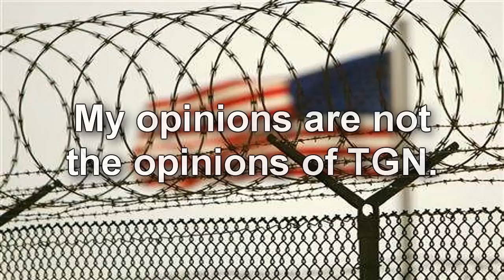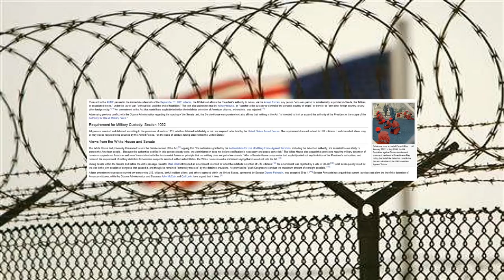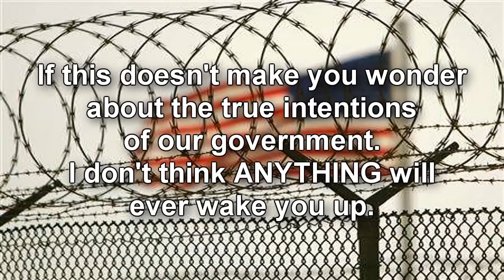National Defense Authorization Act Song, ft Stereotype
Dangirdas and myself often debate about current events and so forth. Tonight for some reason I felt the need to fire up Fruity Loops and make a song about this. I hope you enjoy :)

Music Used - Mine if you want the beat hit me up :)